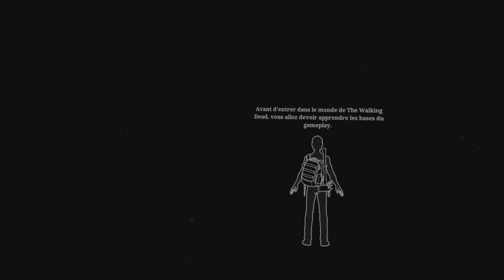#1 PSVR2 THE WALKING DEAD VR2 : Saints & Sinners Jour 1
Découverte de the WALKING DEAD Saints & Sinners . Tutoriel et mission Jours 1